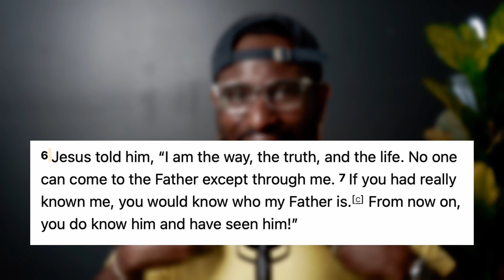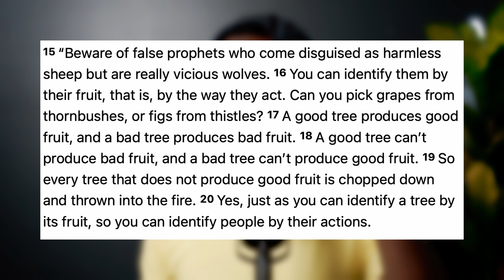Pope Francis Has LOST His Mind After Saying This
Jesus Lives
full video of pope speaking: